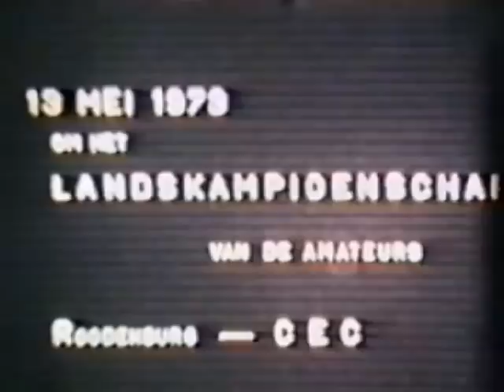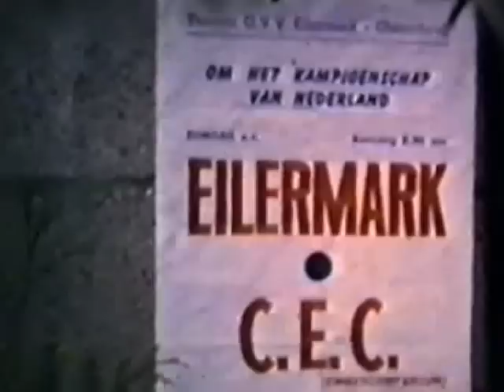Voetbal historie jaren 60 C E C deel 6 Emmer-compascuum